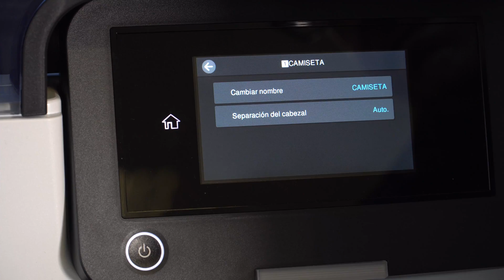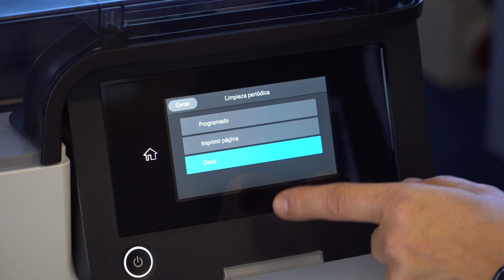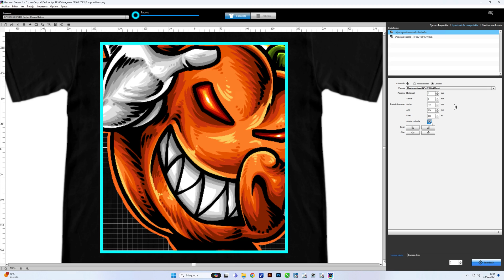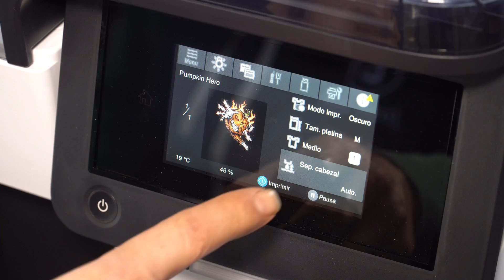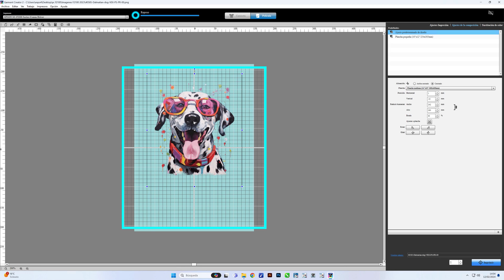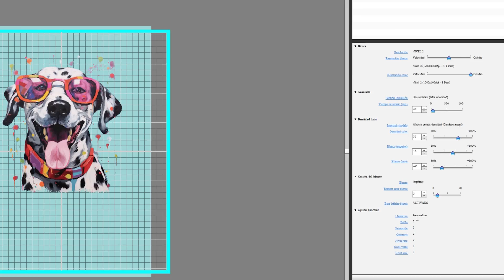🖨️ 👕 CÓMO IMPRIMIR CAMISETAS Y DTF CON LA EPSON F2200 - F2270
Si quieres una impresora que sea capaz de imprimir DTF y además imprima directamente sobre el textil, la mejor impresora es la EPSON F2200

Tras la irrupción de las impresoras DTF en el mercado parecía que el DTG tenía las horas contadas pero realmente no ha sido así.
Con una máquina como la EPSON F2200 (EPSON F2270 en América) no sólo podrás imprimir camisetas y otros textiles directamente. También podrás imprimir film DTF con una velocidad increíble y un acabado espectacular sin preocuparte de obstrucciones del cabezal. Esta impresora tiene un mantenimiento y recirculación automáticos para que la tinta blanca no sedimente y sea un problema.
¿Quieres saber más? En este vídeo te explicamos todo:

00:00 - Impresora textil EPSON SC F2200
00:51 - Novedades respecto a la F2100 (más compacta y pantalla táctil)
     01:07 - Ajuste automático de altura
     01:26 - Cabezal mejorado, impresión sin banding con tecnología POL y NVT de detección y corrección de inyectores sucios
    02:00 - Mayor velocidad de impresión. Imprime hasta un 35% más rápido que la F2100
    02:17 - Nuevas tintas antimigración Ultrachrome DG2 en bolsas de 800ml
    02:34 - Tapa transparente con luz de trabajo para ver las impresiones
    02:39  - Mantenimiento automático
    02:48 - Nuevo software Garment Creator 2 gratuito
03:28 - Impresión en camiseta de algodón oscuro o negro
06:46 - Impresión DTF con EPSON F2200
09:54 - Información comercial

La mejor impresora DTF en 2024 es sin duda la EPSON F2200. En este vídeo has aprendido cómo imprimir camisetas y dtf de forma fácil y rápida con la EPSON SC f2200